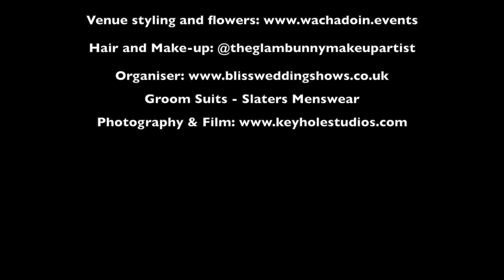The Vicarage [Flat Cap Hotels] Promotional Item | Bliss Weddings